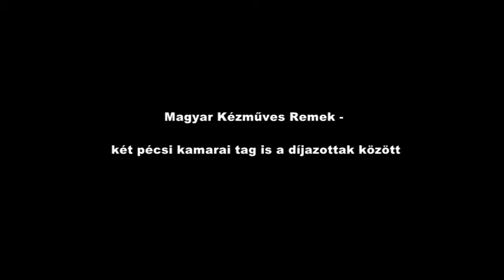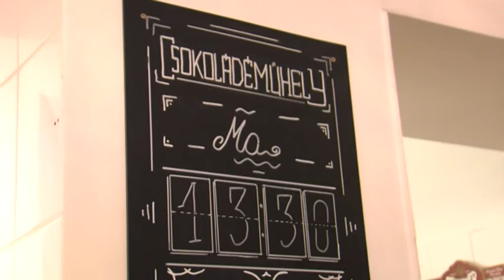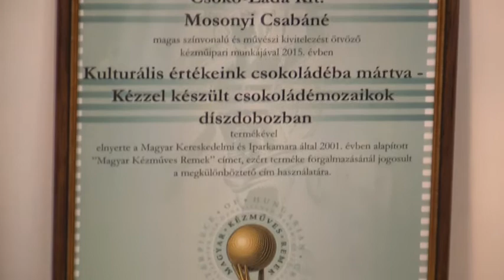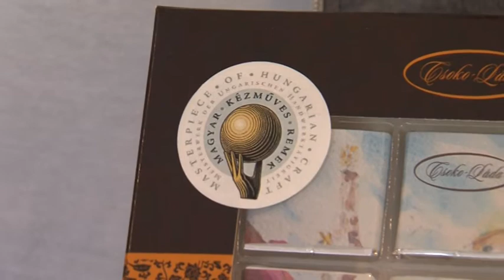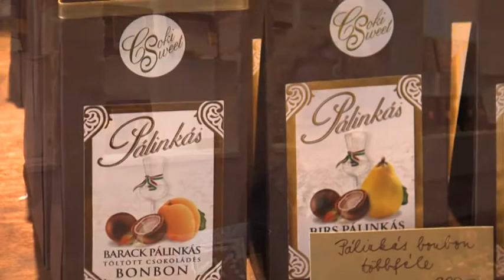Magyar Kézműves Remek - két kamarai tag díjazott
A Magyar Kereskedelmi és Iparkamara pályázatára beadott több mint 110 pályaműből 43 kapta meg a díjat, közülük hetet magas színvonala alapján külön is méltattak így a kamarai tag, Pécsi Orgonaépítő Manufaktúra Kft-t a restei római katolikus templom új orgonájáért. Díjat kapott a szintén kamarai tag, Csoko-Láda Kft. "Kulturális értékeink csokoládéba mártva - Kézzel készült csokoládémozaikok díszdobozban" termékeiért. További információ